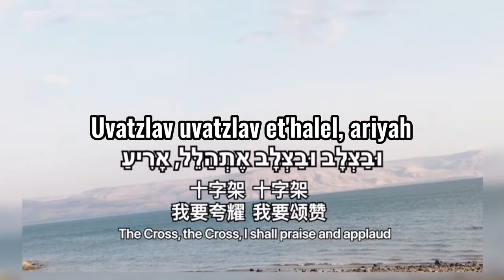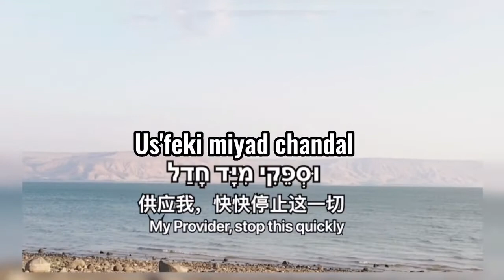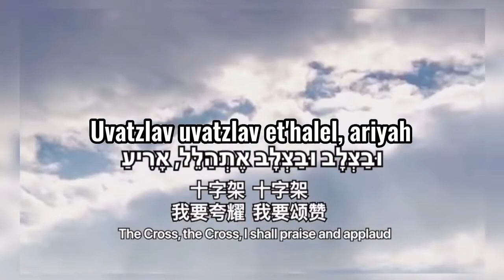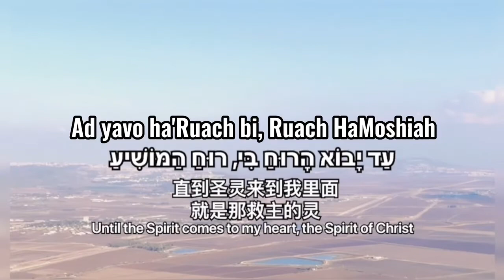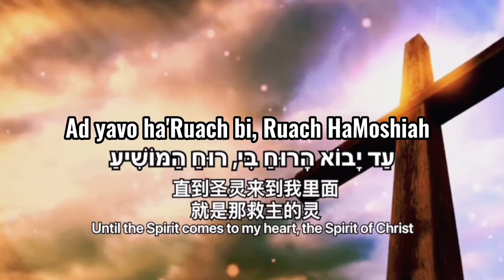Uvatzlav etHalel永是我的荣耀 The Cross Is My Glory Forever